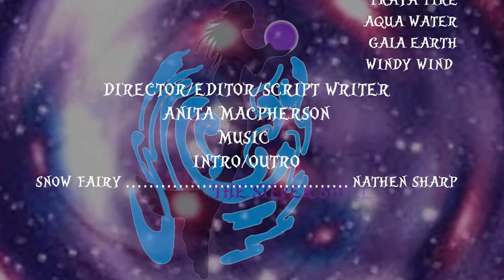The Silver Shell Season 1 Episode 5 EARTH *( REMAKE)* PLASE READ DESC.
This is the last remake of the first season and starting season 2 again

But I'm going to need some help the next episode of season 2
it's called Past,Presents,and Future and I asked this before with the link belong

I only had one comment for the past year that video been upload and lost contact and I really need help with this episode and you guys
remember from the link above you know what I'm talking about so if you have the time I know school just started and everything and everyone will be busy but if you do have the time you can just make a video from the script I wrote okay

have question just let me know